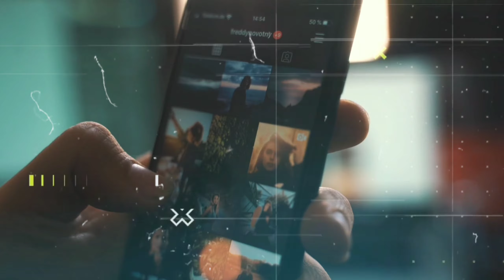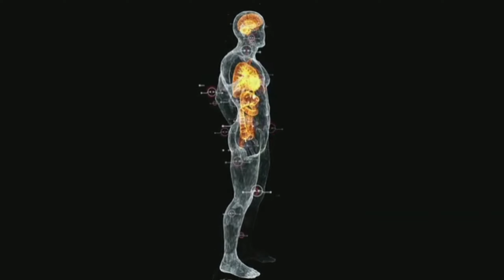आखिर Albert Einstein का दिमाग में ऐसा क्या था? | रहस्यमय सोच का पर्दाफाश | Epis-5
आखिर Albert Einstein का दिमाग में ऐसा क्या था |After all, what was in Albert Einstein's mind?Epis-5

Social media accounts:-
Instagram ID

Yourquresh :-
shorts
interesting facts about apple company
amazing facts in hindi about world
amazing facts
facts
interesting facts
rochak tathya
general knowledge
factovishal
albert einstein
albert einstein brain
albert einstein's brain
albert einsteins brain
what happened to albert einstein's brain in tamil
was einstein brain different
what made albert einstein a genius
what is albert einstein's iq
albert einstein biography
albert einstein iq level in hindi
einstein mind
albert einstein brain facts in tamil
albert einstein's last video
who stole albert einstein's brain
einstein brain stolen